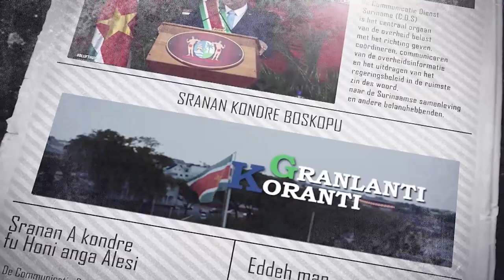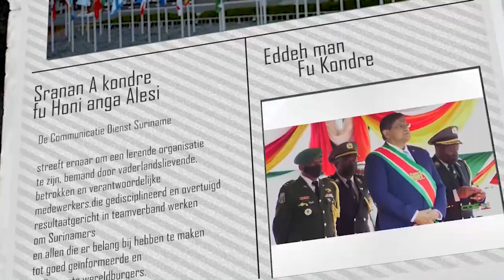𝔾ℝ𝔸ℕ𝕃𝔸ℕ𝕋𝕀 𝕂𝕆ℝ𝔸ℕ𝕋𝕀 (SRANAN), DD 09 MAART 2023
De onderwerpen in deze aflevering zijn:
- Binnenkort Online boekenportaal voor Surinaams literatuur
- Zestien cursisten ontvangen certificaat Textiele Werkvormen Advance
- President Santokhi staat stil bij voordelen gierst